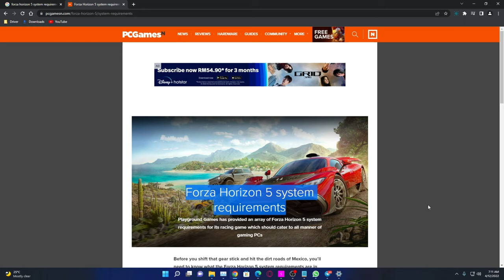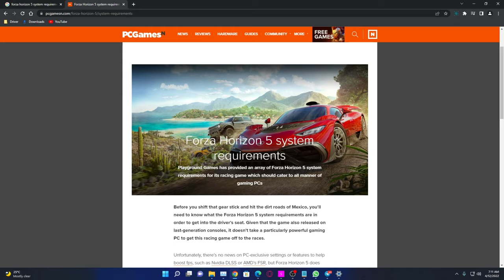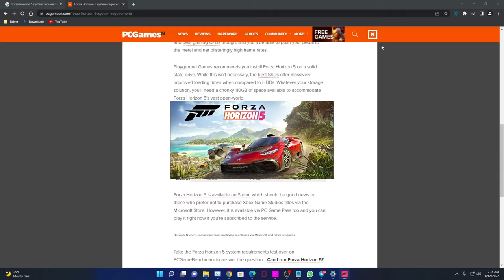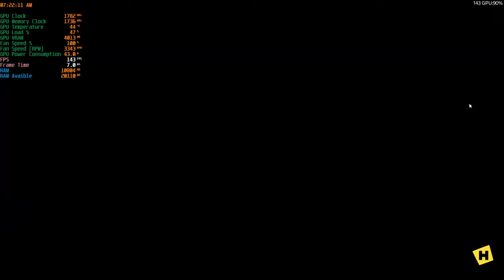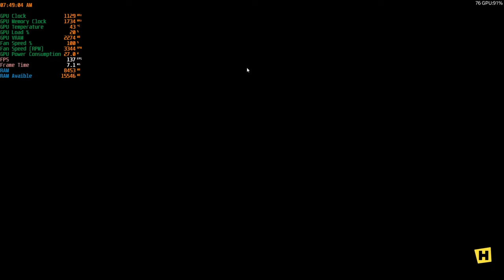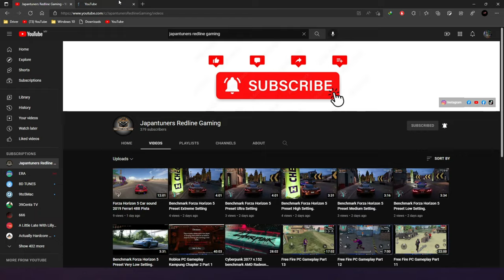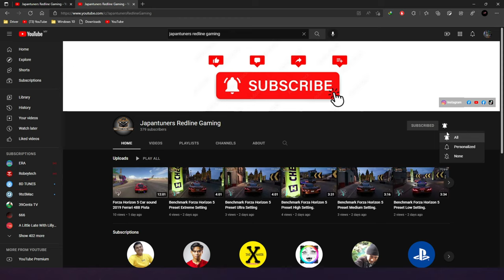Forza Horizon 5 System Requirements, Preset game settings, Custom Preset game setting and benchmark.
Main slSystem Specification configuration:-
Motherboard : Asrock B450 Steel Legend ATX
     Processor:  AMD Ryzen 7 2700X feature plan upgrade processor
         Cooling:  ID Cooling Auraflow X 240 AIO RGB
              RAM:  32GB (8GBX4) T-Force Delta R DDR4 3200 RGB
     Storage 1:  2.5 Inch WD Green Sata SSD 480GB (OS)
     Storage 2:  2.5 Inch WD Green Sata SSD 480GB (Editing)
     Storage 3:  2.5 Inch WD Green Sata SSD 480GB (Games)
              GPU:  GIGABYTE RX 5500 XT OC 8 GB GDDR6 feature plan upgrade
              PSU:  AeroCool Strike X 1100W 80+GOLD Semi Modular
     Monitor 1:  Acer EI242QRP 1080P  Curved Gaming Monitor 144hz 1ms
     Monitor 2:  Samsung S22F350 1080P 60hz 5ms
     Monitor 3:  Acer S191HQL 60hz 5ms
       RGB Fan:  GamDias AEOLUS M1-1204R
Peripheral Device:-
     Keyboard: MSI Virgo GK30 RGB
         Mouse: JerTech XP10 Sword RGB
   Heaphone: Armaggeddon Nuke 9 RGB